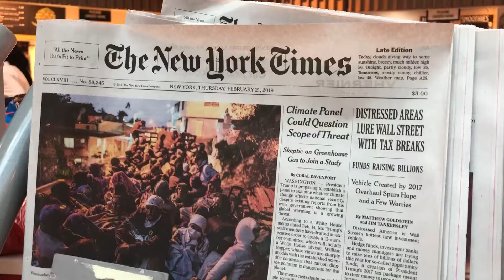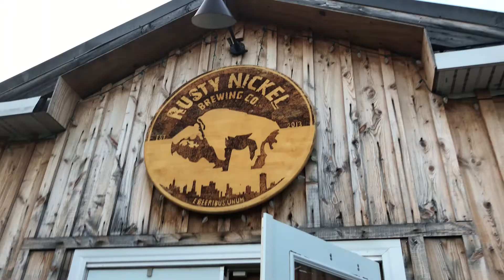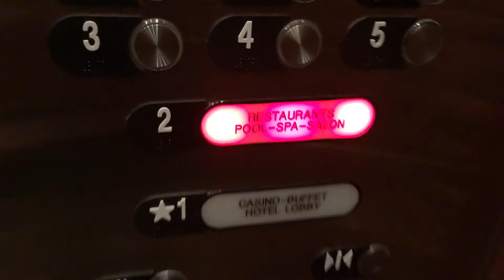Phylo's Snocross Adventure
Watch as Phylo travels all the way to New York to party and shoot snowmobile races!